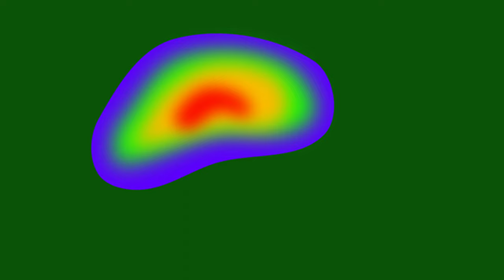Free green screen of heatmap of website content - reflecting user activity data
Get the green screen:

Earn From Youtube Without Creating Your Own Videos!